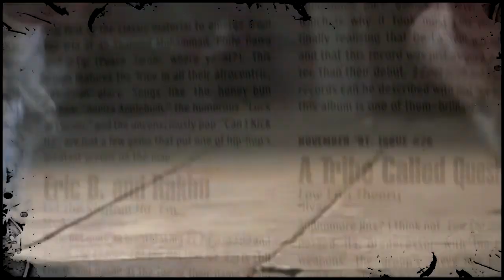Busted Flow - All In Perspective (Feat. Emperor Ghouldini & Bill Dozer) (2012 Official Video)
Busted Flow - All In Perspective (Feat. Emperor Ghouldini & Bill Dozer)
2012 Busted Flow Ent.

Produced By: K-Flow
Video By: Rob Banks & 20/20 Vision